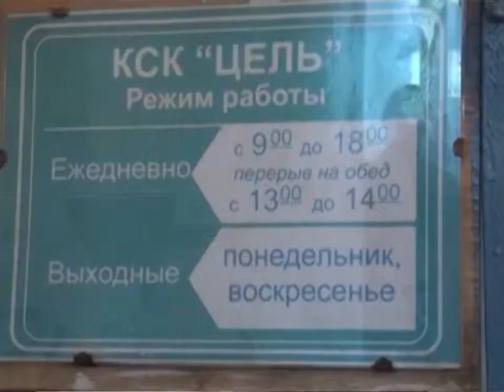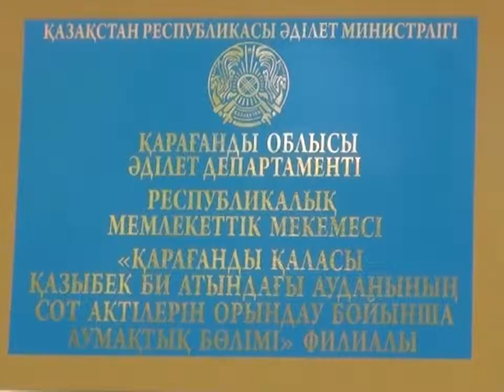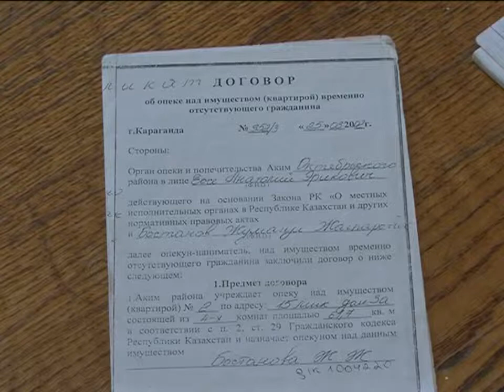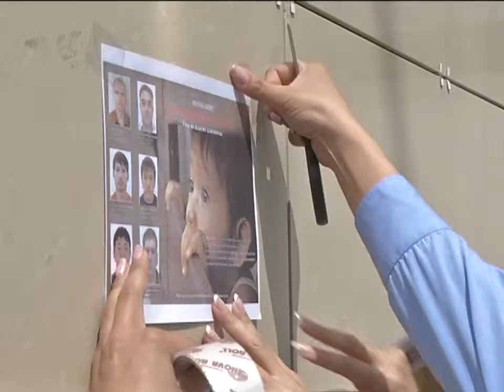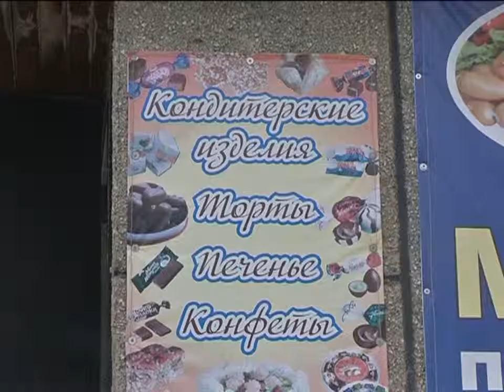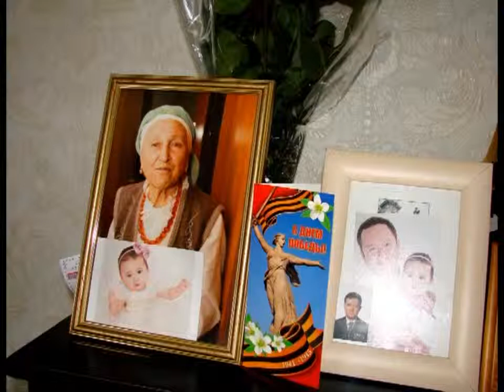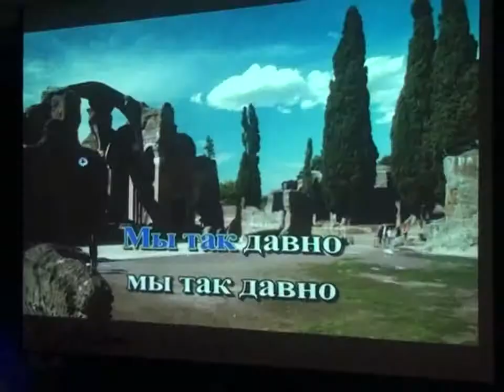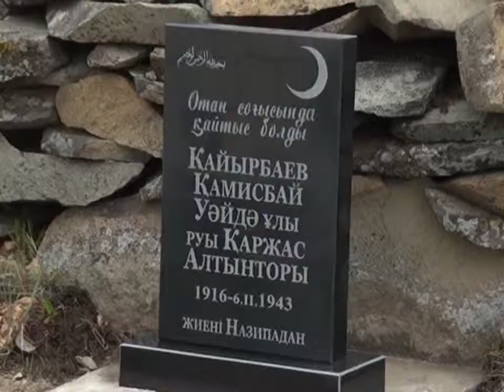13/05/2015 - Бірінші Қарағанды телеарнасының жаңалықтары